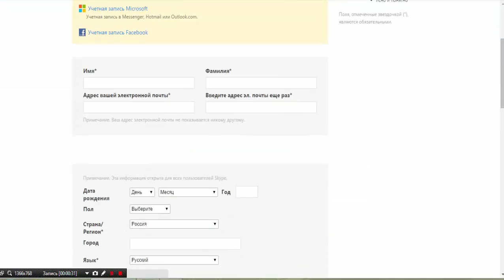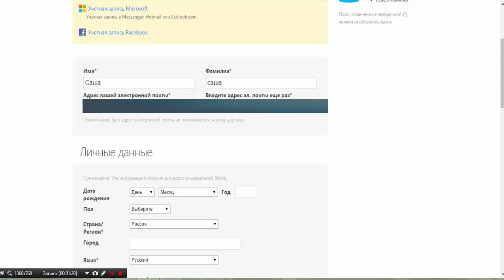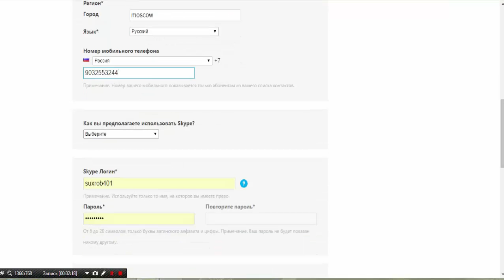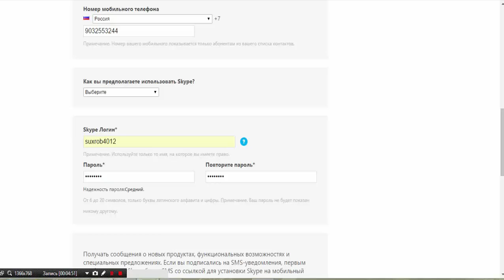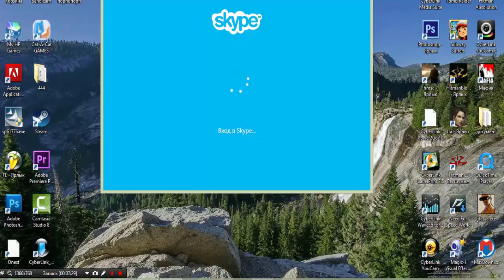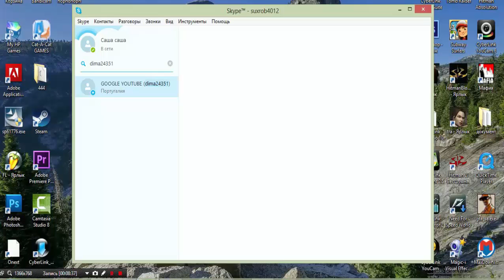Как зарегистрироваться в скайпе бесплатно.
Shreya Ghoshal Mirchi Music Awards Performances